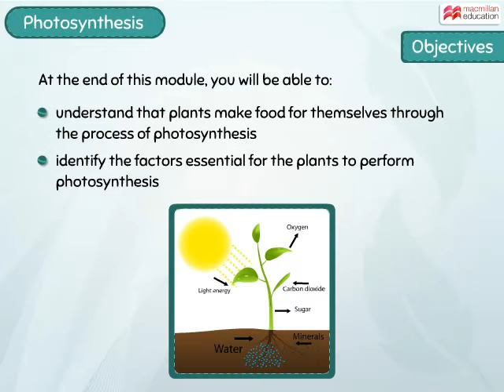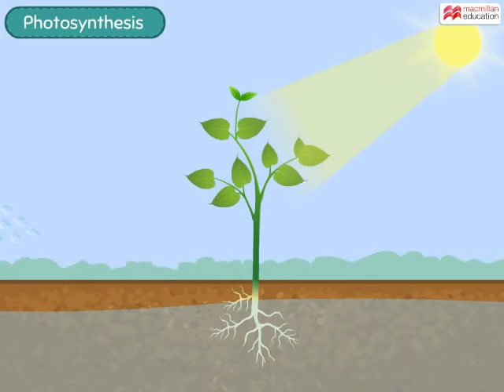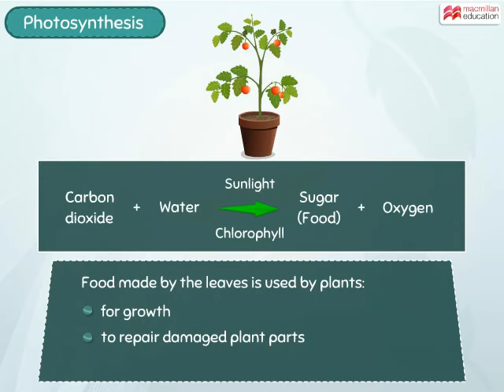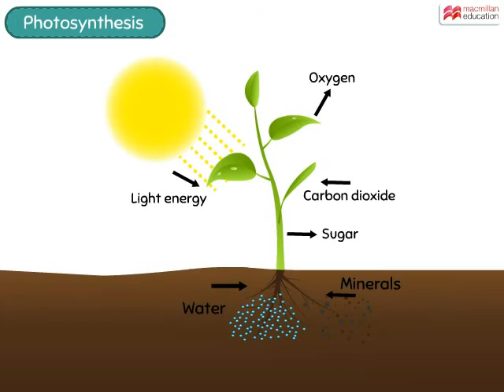Photosynthesis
Chapter 1
Grade 4
Leaves are food factories of plants

Leaves of most plants are green in colour because of the presence of a green substance called "Chlorophyll". Leaves that have chlorophyll make food for the plant through a process called photosynthesis. To carry out this process, the leaves need sunlight, water and carbon dioxide.